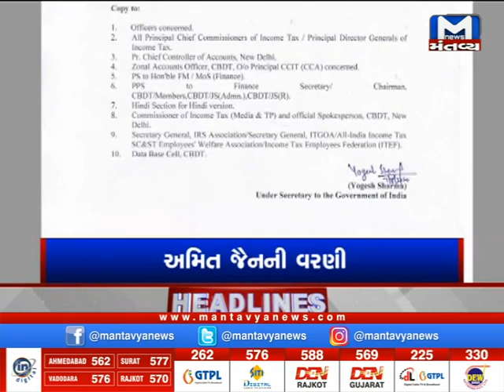અમદાવાદમાં અગ્નિતાંડવ..Watch 7 Am News